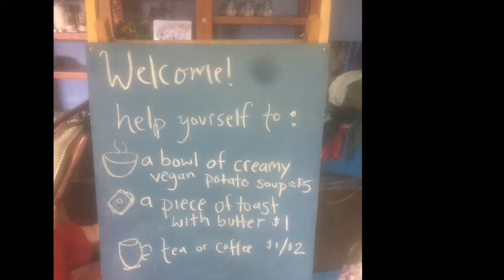This is HoneyLa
Welcome to HoneyLa Clubhows, a community creativity hub in Celo, North Carolina!